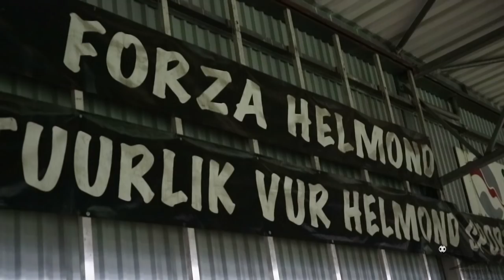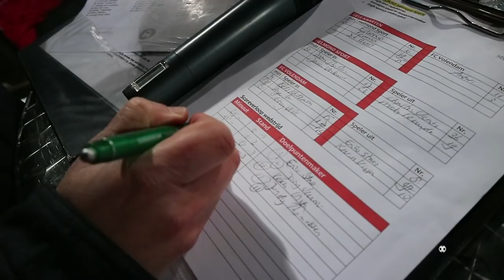Matchdays II - Helmond Sport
Matchdays: Helmond Sport-stadionspeaker Martie Jeuken.
Wekelijks laten wij een matchday van de Jupiler League zien vanuit een ander perspectief. Vandaag: 'De stadionspeaker'.